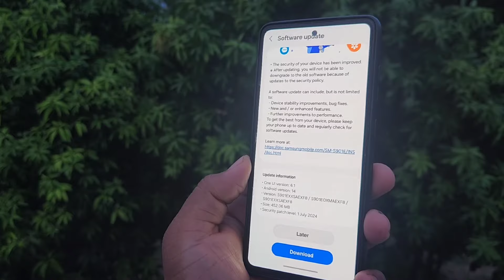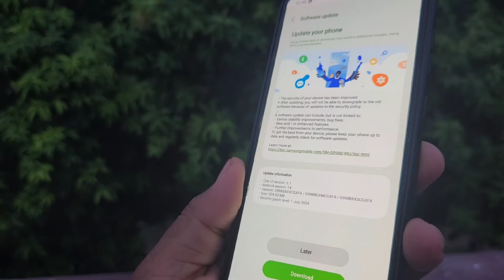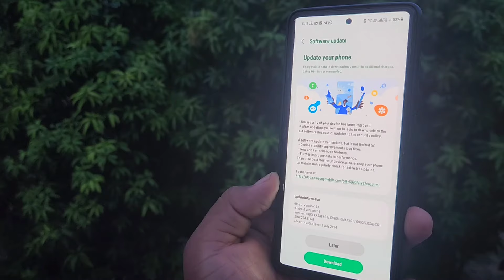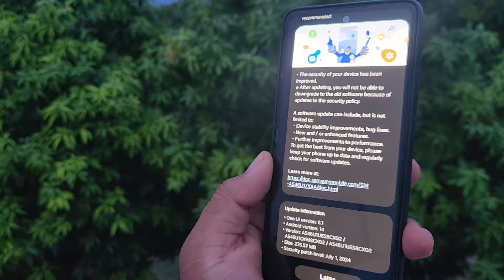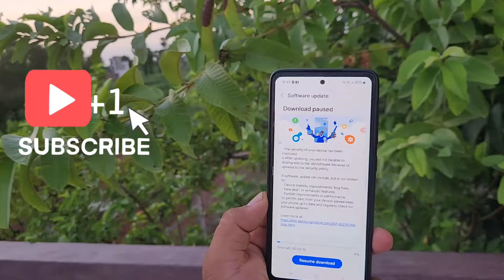Samsung Phones Got New Software Update | S21 FE M35 A54 A34 A53 A52 A52s S23 S24 S21 A14 M34 A33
new software update in samsung galaxy a55 july software update